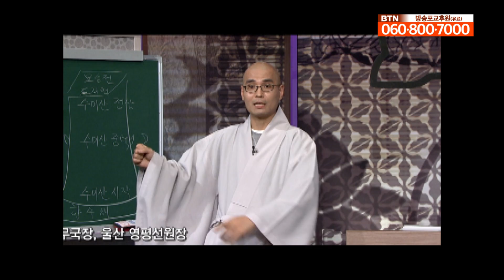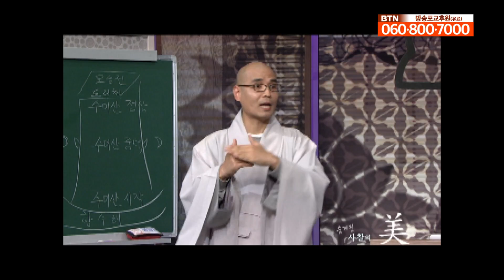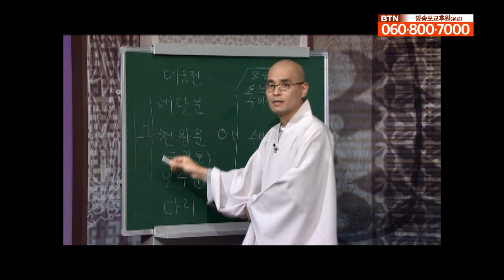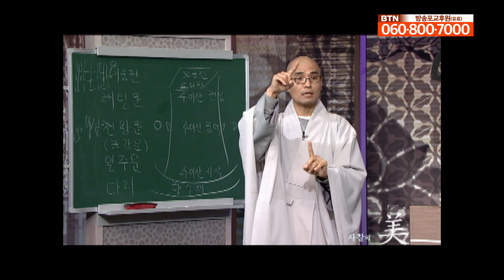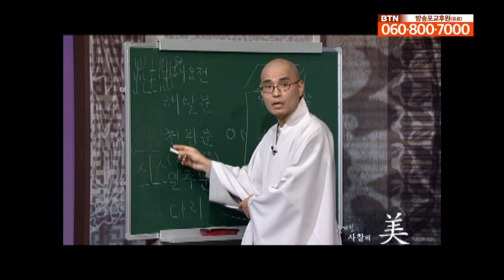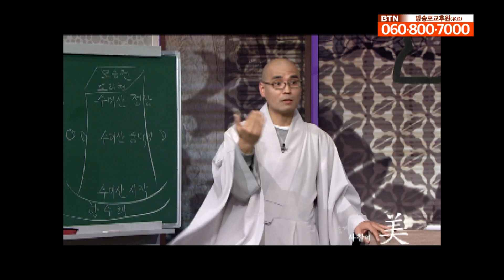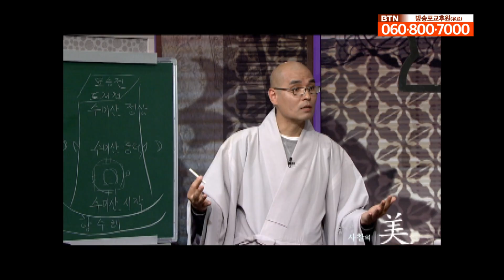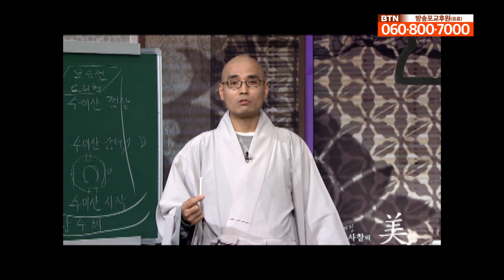[BTN아카이브]사찰에 금강문이 점점 사라지는 이유 - 자현스님의 숨겨진 사찰의 미美 6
주요 전각이나 불화뿐 아니라 자주 다녔어도 쉽게 지나치기 쉬운 각종 문양이나 상징까지
평소 우리가 사찰에 대해 궁금해하던 것들 사찰 곳곳에 담긴
은유와 상징에 대해 명쾌하고 알기 쉽게 자현 스님이 설명합니다.
이번 시간에는 행사가 있을 때 절에 기를 달아두는 당간의 유래와
다양한 당간의 형태에 대해 살펴봅니다.
또한 사찰에서 불법을 수호하는 수문신장인 금강역사와 금강문에 대해서도
알아봅니다.